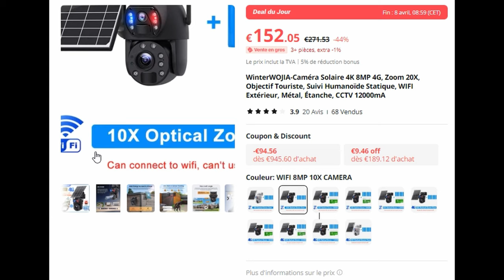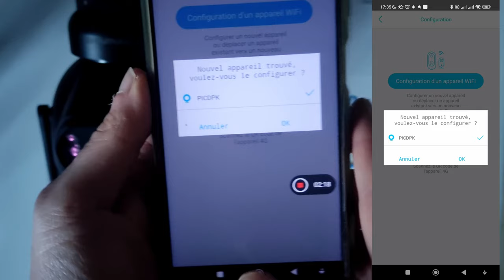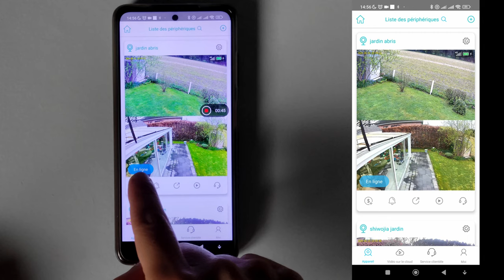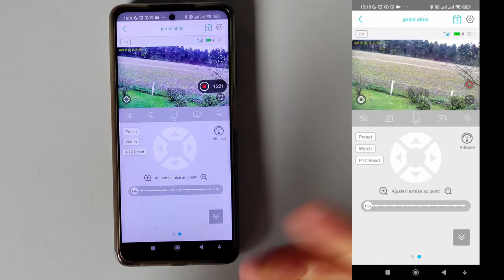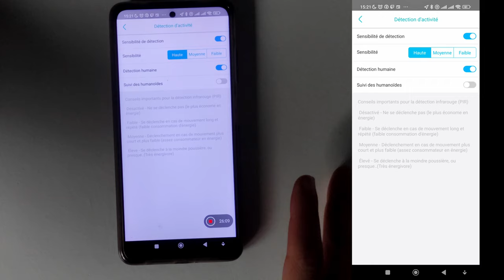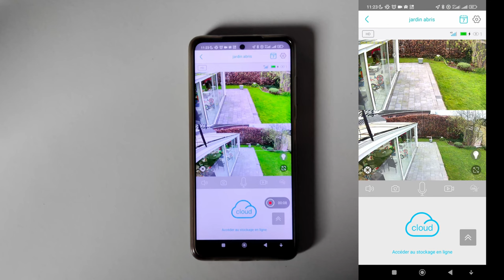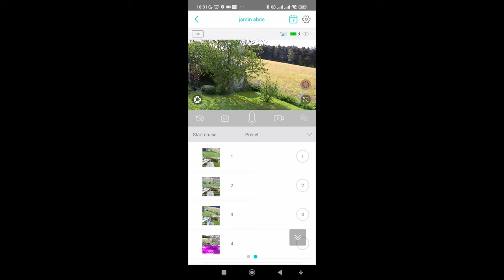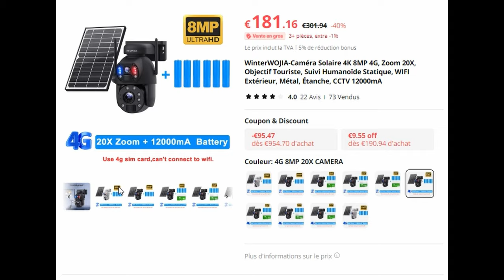Shiwojia S598M version 4G une double caméra mais pourquoi faire ?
J'ai mis énormément de temps à tester cette caméra et J'ai rencontré pas mal de problème avec.  Je vous explique et je vous montre ça dans la vidéo . J'ai découvert également que les lentilles des caméras n'étaient pas du 8MP comme on me l'a vendu .Au lieu de me donner des explications le vendeur à disparu ? Je tiens à vous rappeler que ce n'est pas parce que j'ai eu des problèmes avec mon modèle que vous allez en avoir également . Mes vidéos sont faîtes pour aider et conseiller, j'essaye de montrer un maximum pour que ça aide  un maximum de personnes .

Carte Sim Amazon Belgique
Carte Sim chez Amazon France

00:20 Intro
01:43 Déballage
03:37 La connexion application UBOX
04:02 Carte Sim Abonnement Eiotclub
09:58 Le calibrage
12:16 L'application UBOX en détails
           14:27 Affichage pourcentage de la batterie
           15:13 Les enregistrements
           18:23 La motorisation
           19:40 Preset (les positions favorites) Balayage d'image
           21:18 Watch
           21:31 Modifier le nom
           21:42 Carte micro sd, désactivation du cloud
           22:25 Retourner l'image
           22:46 Mode scène = éclairage
           23:39 Détection d'activité
           23:54 Test réception de notification
           24:23 Détection de forme humaine
           24:54 Suivi auto des personne
           26:55 Réglage d'armement
           27:05 Durée de l'enregistrement
           28:44 Alarme périphérique (sirène d'alarme)
           29:47 fréquence d'alimentation 50 Hertz ou 60 Hertz
           30:07 Indicateur led
           30:16 Synchronisation Horaire
           31:01Plein écran
           31:56 Test micro en 4G
           33:06 Test du micro en Wifi
           33:59 Test du haut parleur
34:52 Zoom X10
36:36 Petit défaut de conception
38:15 Conclusion et Avis
          38:15 Points Positifs
          40:21 Points Négatifs